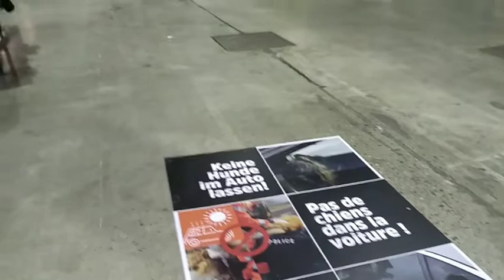World dog show Luxembourg 🐕 #101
Twitter Cécilelovers
Insta unepetitemontagne
Snap unepetite_19

J'ai visité l'ensemble du salon et j'ai trouvé ça pas terribles parceque y'avais pas bcp d'exposant et de chien puis j'ai refait un tour conclusion j'ai acheté une petite laisse a chien et après je suis sortie tout sa pour 10 euro pour deux personnes puisque moi j'ai eu la carte d'invalidité enfin bref j'espère que cette vidéo vous aura plu n'hésite pas à mettre un pouce bleu 👍 partage et commente a fond sa me ferais énormément plaisir 😊